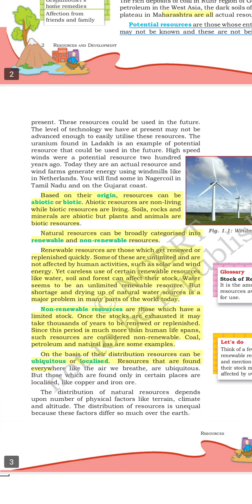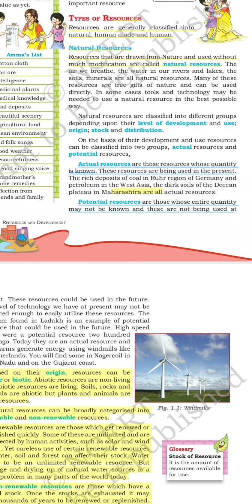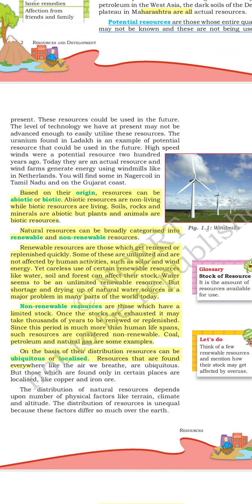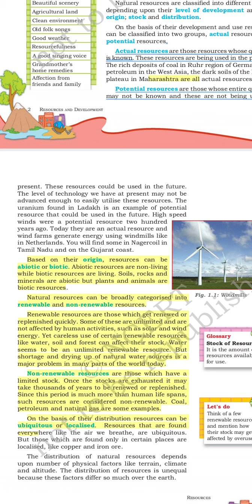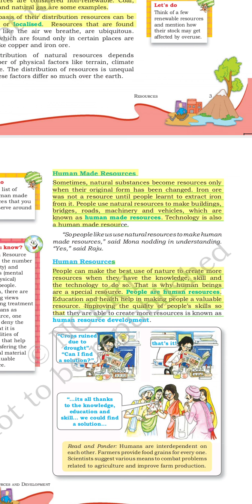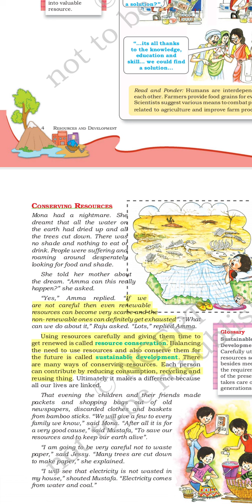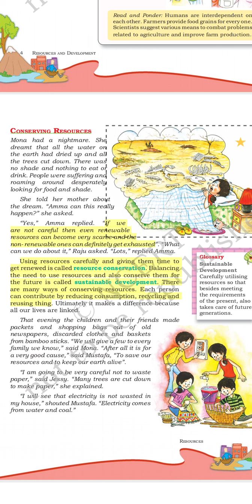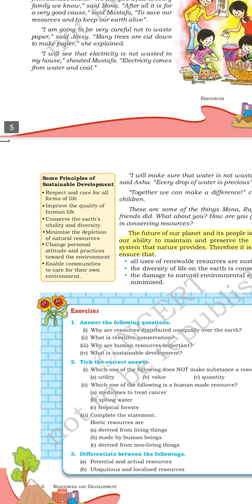Part-2#ch-1||Resources||Geography || class 8😊😊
Geography concept that related to our life.
Resources main part of life.